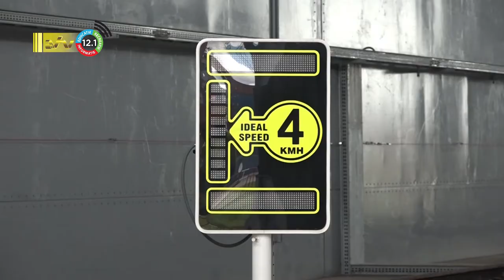06 05 2022 Hypermodern scanapparaat in gebruik genomen bij Douane